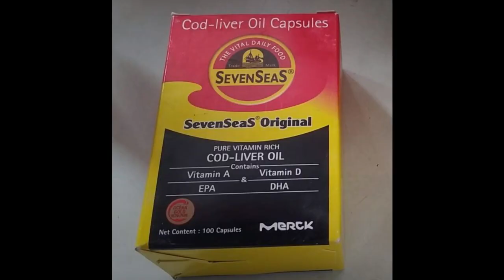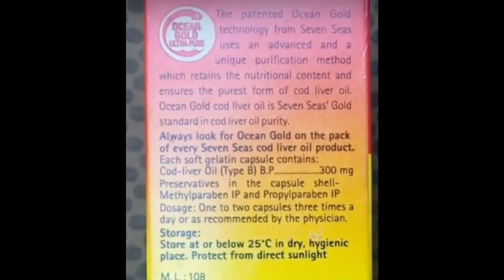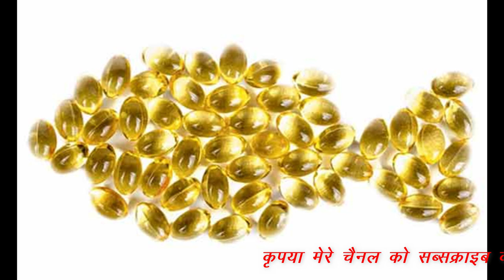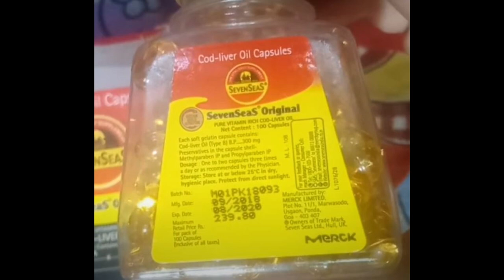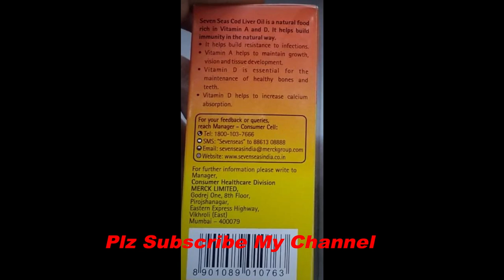Seven Seas Original Cod-Liver Oil Capsule Benefits,Dosage,Side Effects | Cod Liver Vs Fish Oil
Stimulates immune system.Helps in growth, vision and tissue development.
Helps to achieve healthy bones and teeth.Helps to provide relief in joint inflammation.Useful in enhancing calcium absorption.Contains cod liver oil, Omega 3 fatty acids, and Vitamin A and D.